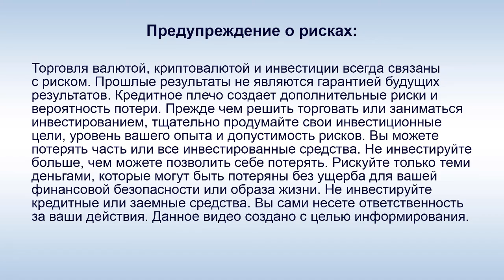EAconomy - Вебинар 16.05.19